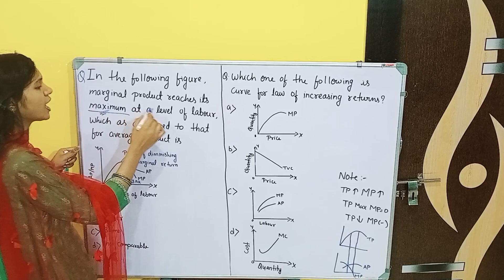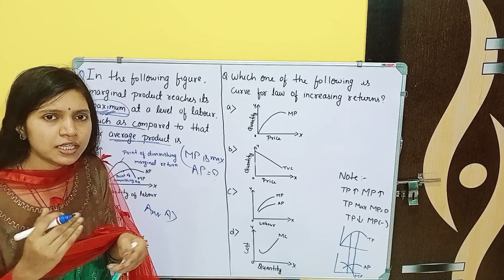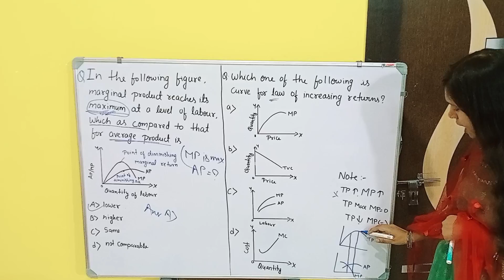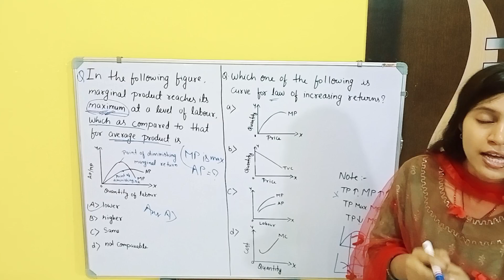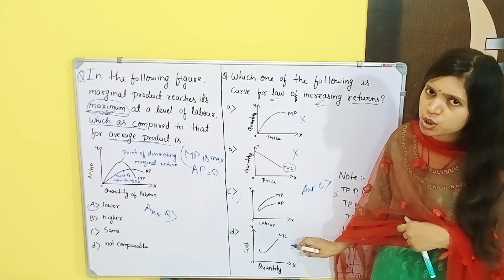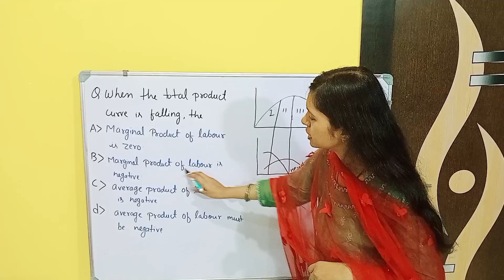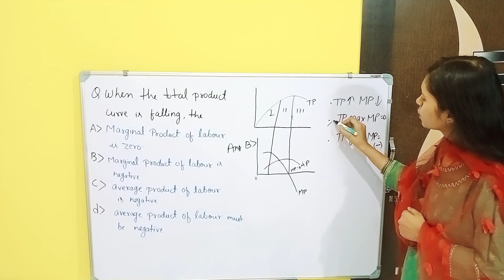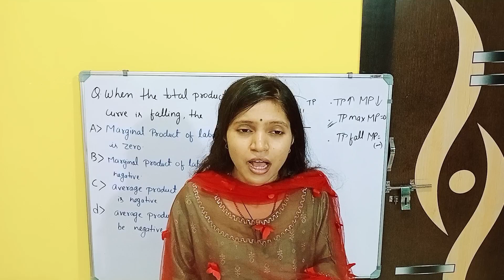Law Of Variable Proportion Chapter MCQs | UGC NET Economics